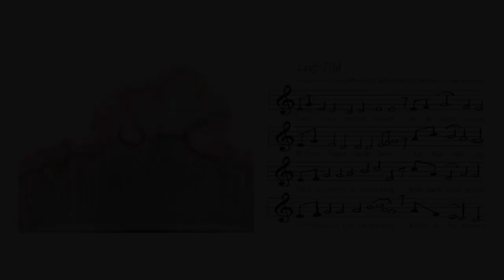Vitaal Voedsel Community: Leef-Tijd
De Vitaal Voedsel Community richt zich op vitale bodems, planten, dieren, levenskrachtig voedsel en mensen in regionale, regeneratieve voedselsystemen.

Na vier succesvolle en inspirerende bijeenkomsten kwamen we op 4 november 2022 bij de Vrije Universiteit in Amsterdam samen om te reflecteren op wat er al gerealiseerd is binnen de netwerken rond vitale bodems, planten, dieren, levenskrachtig voedsel en mensen bij het realiseren van regionale, regeneratieve voedselsystemen.

Een van de deelnemers was de 90-jarige Wilbrord Braakman, een pionier in biologische bloembollenteelt en iemand die zijn hele leven in en met de natuur geleefd en gewerkt heeft. Tijdens de afsluiting van het evenement bood Wilbrord zijn dichtenbundel 'Onderscheidend - Leven in de orde van de natuur. Natuurlijk.' aan en hij zong voor ons zijn dichtlied 'Leef-Tijd'. Wat een passie en energie!